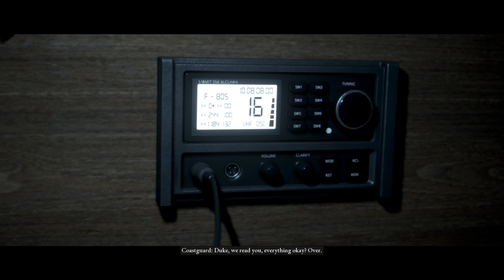Lets play Man of Medan ep. 1.9